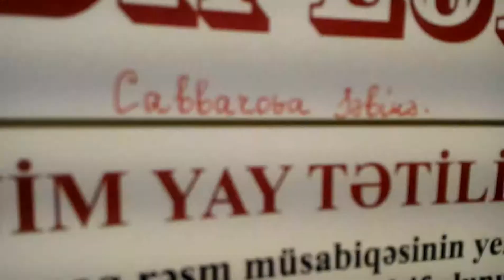Gənc sənətkar Səbinə Cabbarovanın jurnalına müsahibəsi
Xətai sənət mərkəzində "Mənim yay tətilim-2017" rəsm müsabiqəsinin yekun sərgisi. Gənc sənətkar Səbinə Cabbarovanın jurnalına müsahibəsi